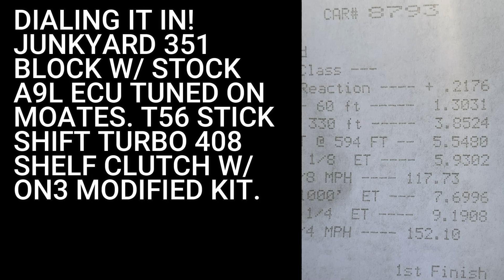CONFIRMING 5's STICK SHIFT TURBO FOXBODY MUSTANG STREET CAR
We had a chance to practice some no prep on a street night at our local race track. Here were the results! This is also a PB 1/4 time this year.